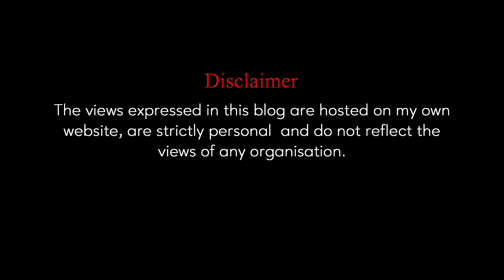Moroccan Miracle: Triumph of the Football Migrant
In a World Cup soccer tournament of astonishing twists and turns, the unmistakable takeaway is simply this: the football world is now becoming ‘flat’, a metaphor for an increasingly level playing field in the most competitive of  sports. The dramatic rise of  Morocco, the first African team to reach the World Cup semi finals, is proof  that a new order is emerging in the sport, one shaped by forces linked to changing patterns of  globalization.